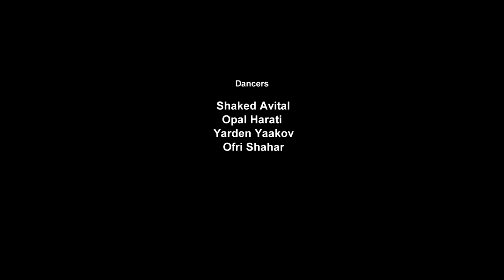The Wizard of OZ - Hip Hop Video Dance | Choreography by Maya Smulian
Director, Concept & Choreography by Maya Smulian

An addicting to watch hip hop choreography of these amazing dancers with the story of the wizard of oz in it, choregraphed by Maya Smulian.

Dancers:
Shaked Avital

Songs:
The Chainsmokers - Closer ft. Halsey
Rihanna - Desperado
Judy Garland - Somewhere Over The Rainbow